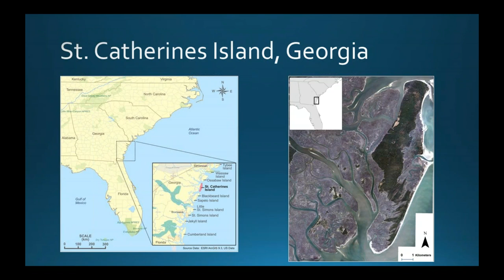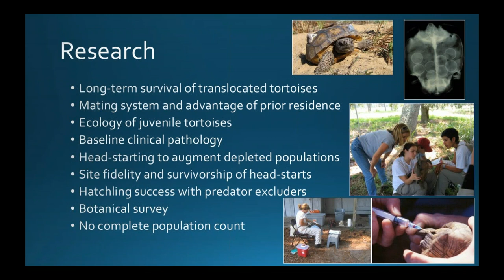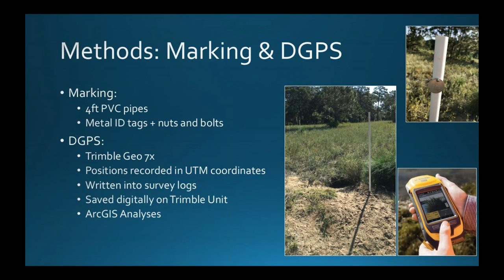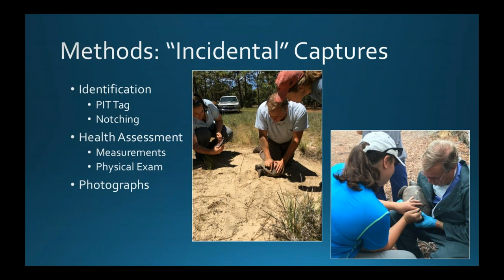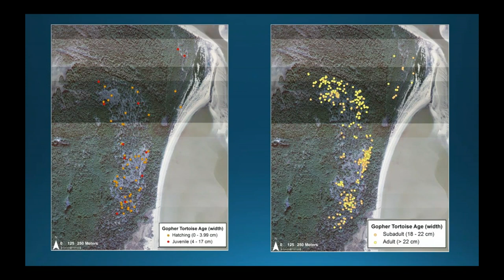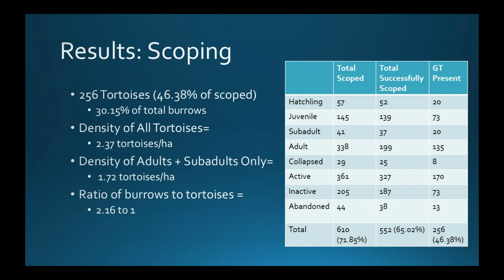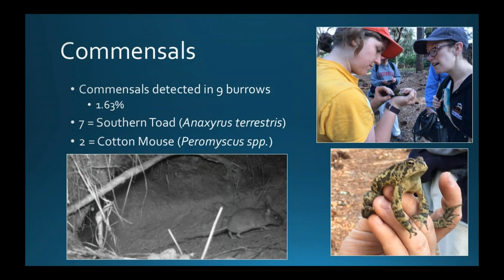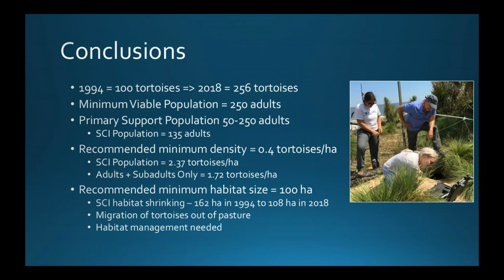GTC2018_Session4_Gaskin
Gopher Tortoise Population Survey and Management on St. Catherine's Island